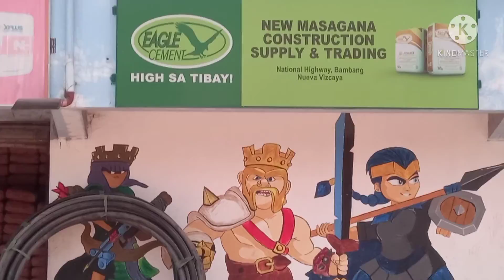Travel With Me 🚙⛰ | Nueva Vizcaya, Philippines